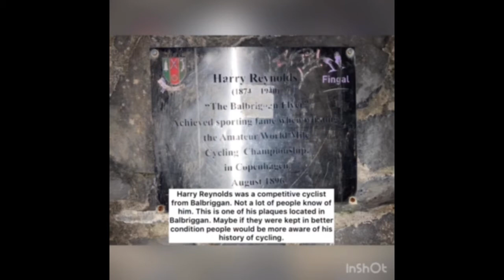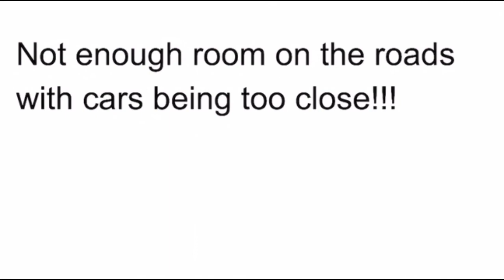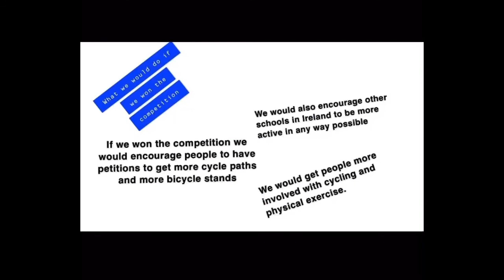Saffron Travel Science Competition 20/21 Finalist - Loreto Balbriggan